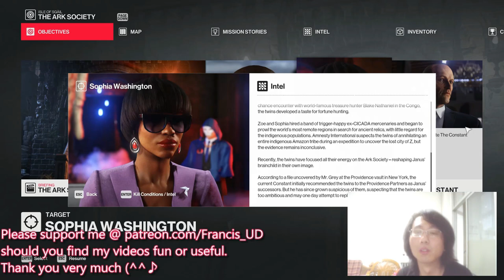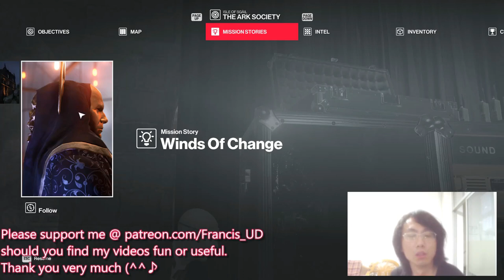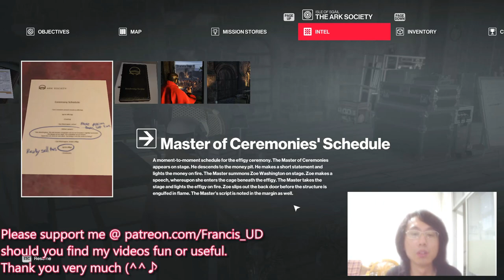Hitman 2 Isle of Sgàil: Professional Walkthrough, Neutralised Zoe Washington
Please support me @ should you enjoy my videos!